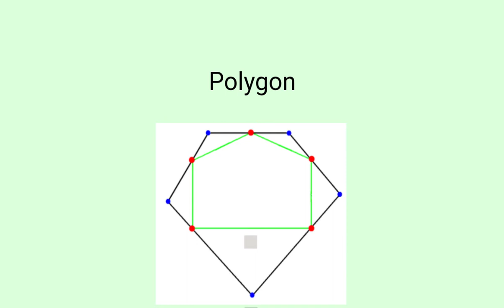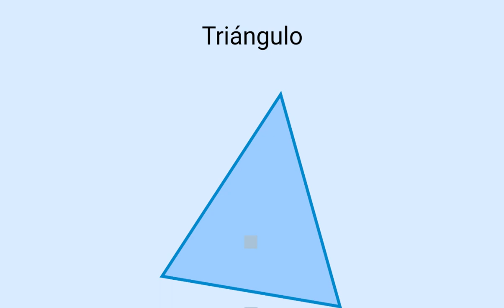Vocabulario Formas Geométricas en inglés. ENGLISH Vocabulary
Español Inglés
Círculo Circle
Cono Cone
Cubo Cube
Cilindro Cylinder
Hexágono Hexagon
Octágono Octagon
Óvalo Oval
Pentágono Pentagon
Polígono Polygon
Pirámide Pyramid
Rectángulo Rectangle
Esfera Sphere
Cuadrado Square
Estrella Star
Triángulo Triangle

formas y figuras geométricas en inglés
Las formas geométricas en inglés
formas geométricas en inglés canciones